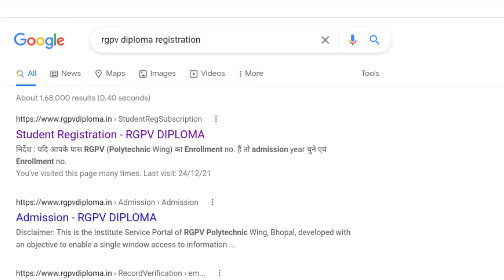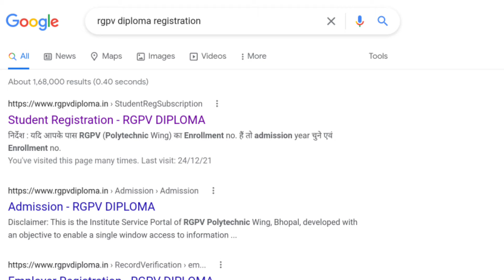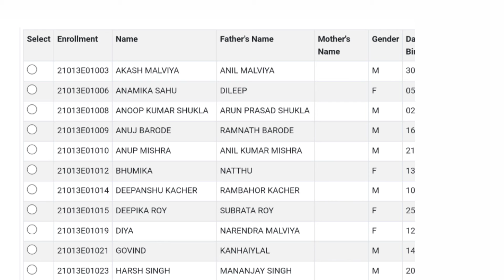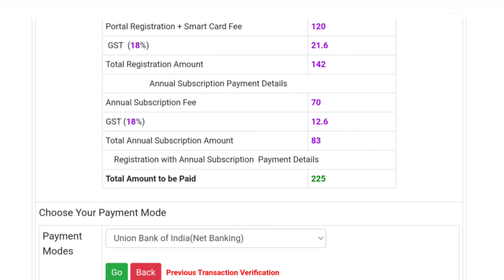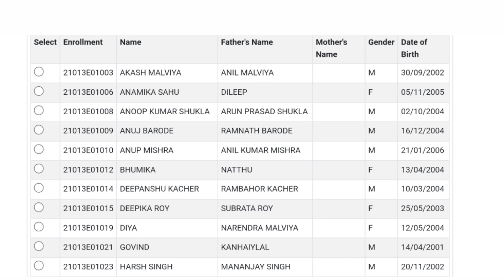RGPV UNIVERSITY Student Ragistraion Kaise Kare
For Example:

 UG/PG EXAM

(5) MP BOARD:
                         10th,12th Update